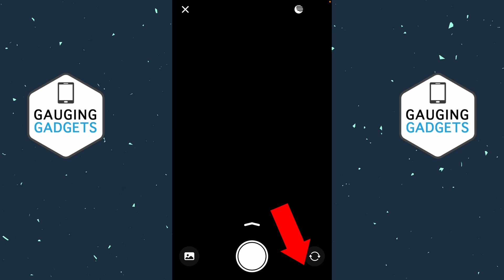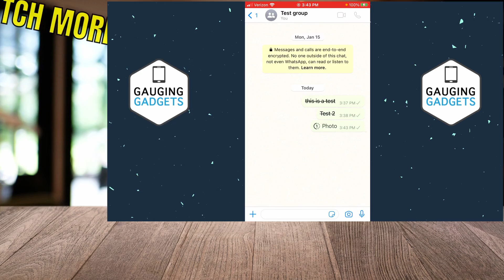How to Block Screenshots on Whatsapp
How to block screenshots on WhatsApp? In this tutorial, I show you how to block screenshots in the WhatsApp app on iPhone and Android phones. This means you can use a new feature to send pictures in WhatsApp and block screenshots. To block screenshots on WhatsApp we simply turn them off when sending pictures.